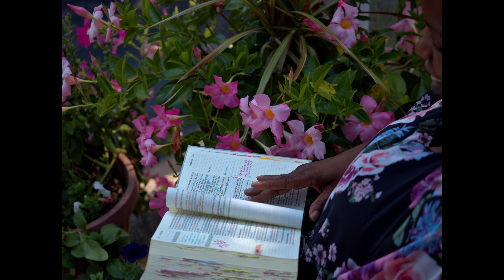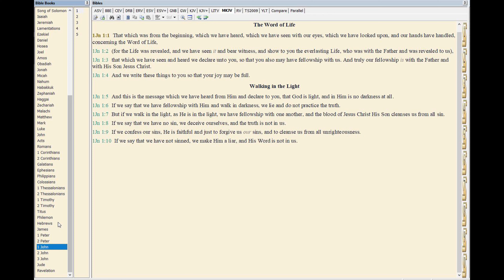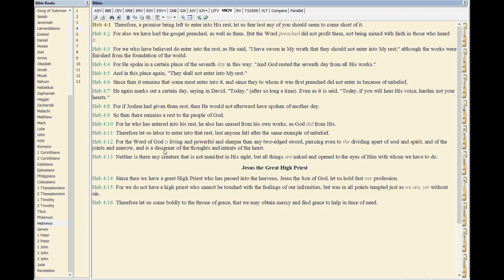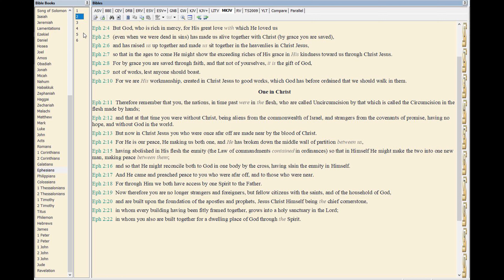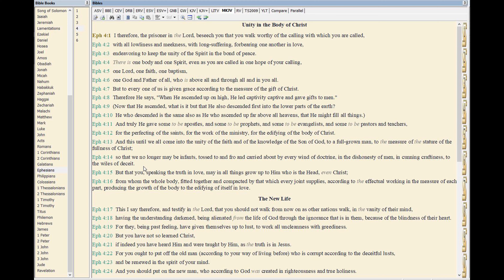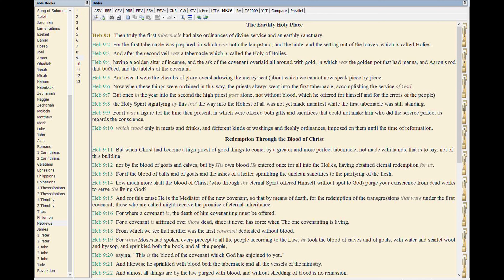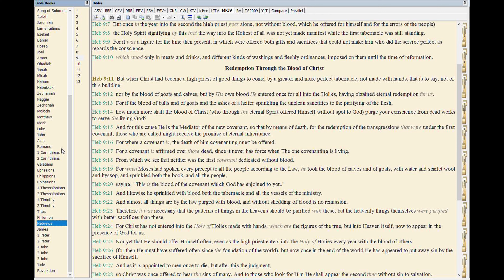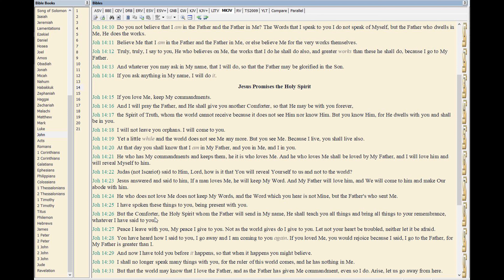Gospel of Jesus: How does Christ Work in One's Life?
In todays video we are going to look at what the Bible says about how Jesus is working in our lives today. Lets open the Bible and see what it says.